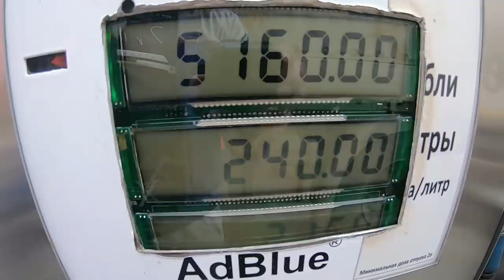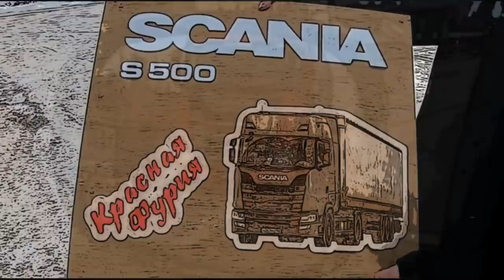"Адовая" заправка... Билборд на полуприцепе-оригинальный ход $813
Заправка "адовой" жидкостью-вещь необходимая, а вот билборд на полуприцепе-это весьма оригинальный, предвыборный ход...

Композиция:
Tree Soul - KENTDOW